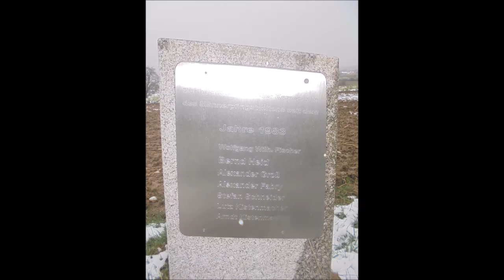Lange WANDERUNG Stein, Königsbach mit Peggy/drei 45kg schwere Steine schultern/Treppen laufen👍🏻💪🏻😊🐶🪨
Königsbach-Stein, den 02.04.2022: neben dem zweiten Hof habe ich bei mit Jacke gerade noch angenehmen 01°C und leichten Schneeschauern drei schätzungsweise 45kg schwere Steine geschultert, die dort auf einem Steinhaufen liegen und die ich extra hergeschleppt habe (jeweils 1x1 Sätze/Durchgänge) 👍🏻💪🏻😊🐶🪨🪨🪨🏋🏻🌾🌳🏚🌨❄️🌄 Unsere liebe und herzensgute Peggy hat inzwischen schön brav auf mich gewartet, dabei nach neuen, spannenden Spuren gesucht und später sogar noch in der Nähe vom zweiten Hof nach Herzenslust buddeln dürfen 🤔🧐🤨🔍🕵️😮🤭👍🏻💪🏻😊🐶🐾🐾🌾🌳🏚🌨❄️🌄, bevor wir beide unsere lange, spannende und richtig tolle Wanderung von sage und schreibe zwei Stunden und und 16 Minuten über die Felder auf dem Königsbacher Berg und die Ortschaft Königsbach fortgesetzt haben. Kurz vor Ankunft zuhause sind unsere beiden fleissigen, unternehmungslustigen und herzensguten Abenteurer sogar noch gemeinsam die dortigen langen Treppen hochgerannt und unsere liebe und herzensgute Peggy hat in unserem kleinen, anstrengenden aber äußerst fairen Wettkampf selbstverständlich und wie zu erwarten war den ersten Platz belegt 👍🏻💪🏻😊🏃‍♀️🏃🏼‍♂️🐶🏆🥇🚪🏡🏘🏡🦅🌾🌳🏚📡🌾🌳🌳🌾🌾🌳🏚🪨🪨🪨🌾🌳🏞🙏🏻🗿🌾🌳🏡🏘🏡🛣🏡🦅🏘🏡🚪🌨❄️🌄
Hintergrundmusik: Chris Haugen ~ Fresh Fallen Snow.